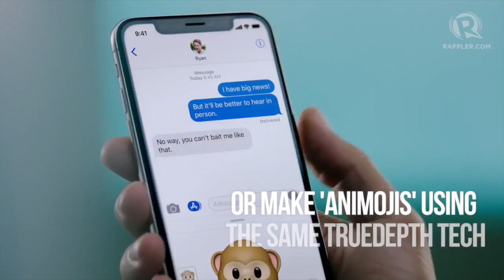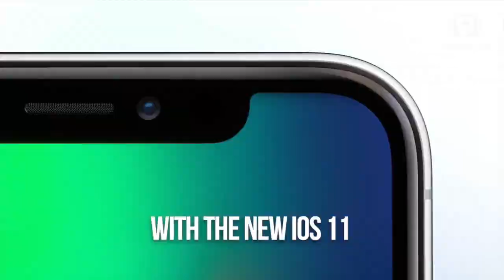The new iPhones revealed at Apple's September event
More videos on Rappler Follow Rappler for the latest news in the Philippines and across the globe. Here's a rundown of the iPhone 8, 8 Plus, and the X's specs and features. FULL STORY Follow Rappler for the latest news in the Philippines and around the world.